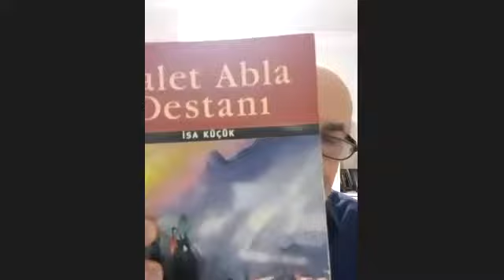Muğla Tazelenme Güz Dönemi: V. Nail Çakırhan'ın Hayatı ve Şiirleri (Sadettin Özbek)